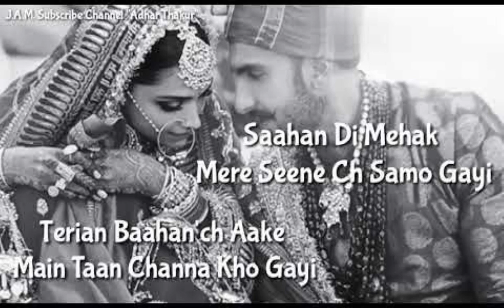Akhiyan (Full Audio Song) || Rahat Fateh Ali Khan || Punjabi Song Collection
New Hindi Song 2021 💕 Top Bollywood Romantic Love Songs 2021 💕

Best Indian Songs 2021
hindi songs
hindi gana
hindi gane
purane gane
hindi video song
hindi gaan
hindi song mp3 download free all
mp3 gane
hindi gana dj
alka yagnik
hindi song mp3
hindi gana video may
filmi song
hindi gane video
bollywood songs
hindi dj
hindi bhajan
video mein gane
main hoon na
bossmobi
hindi gaan video
purana gana
hindi music
teri meherbaniyan
lata mangeshkar song
alka yagnik teri banjaran
filmi gaane video
hindi top song
hindi mp3
video hindi gana
purane song
gaana hindi
bewafai
bhojpuri song hindi movies film
dilwale song
hindi filmi gaane
bhojpuri song hindi movies gana
new song 2019 hindi
nagin song
o mere sanam
new hindi song 2018 mp3
tum to thehre pardesi
play bollywood songs
new sad song
zakhmi dil
dhadak song
lakdi ki kathi song
hindi qawwali
hindi album
o sanam o sanam
happy birthday song in hindi mp3 download
hindi film gana
hindi purane gane
hindi gana bhojpuri
hindi gane dj
sadabahar gane
hindi gana hd
hindi gana video hd
bollywood songs download
titli udi
hindi gana chahiye
film ka gana
pardesi babu
hindi gana audio
songs pk a to z
dil kya kare
lata song
hindi latest punjabi songs
hindi song mp3 download
dhadkan dil ne yeh kaha hain dil se
filmi gaane video mein
hindi gana video song
pehli dafa
chori chori chupke chupke film
hindi gaane hindi gaane
mp3 dj gana
lata mangeshkar didi tera devar deewana
tujhe dekha to ye jana sanam
bhojpuri songs hindi movies
hindi gana dj song
super hit gane
lata mangeshkar mujhe teri mohabbat ka sahara
maa tujhe salaam film
dil deewana
arijit singh new song
new hindi gana
naa songs hindi
a to z hindi song
hd mein
webmusic hindi
hindi dj video
udit narayan song
aashiqui 2 songs download
mp3 video gana
best hindi remix song download
salman khan songs
bewafa gane
aashiqui song
bewafai gana video
hindi gane video main
top 10 hindi songs
yeh dil aashiqana movie
hindi song hindi song
hindi dance
hindi sexy song
shahrukh khan songs
vivah song
rafi song
yo yo honey singh lungi dance
romantic gane
kaanta laga
hindi mai gane
andheri raat mein diya tere haath mein
o saathi re
babul pyare
aashiqui video
hindi gana dijiye
maine pyar kiya film
hindi song dj remix
mard tangewala
baaghi song
judwaa 2 song
hd gane
hindi purana gana
video gana hindi mai
suno na sangemarmar
morning bhajan
hindi song bhojpuri songs
medium gane
hindi video song download
bombay jayashri zara zara
old song video hd
jaanam samjha karo
old hindi songs video
chhupa rustam
purane gane video main
zakhmi dil gane
amitabh bachchan rang barse silsila
lata mangeshkar gane
janu meri jaan
teri meherbaniyan film
all hindi song
hindi dj gane
hindi mp3 gaan
mohabbat na karna
alka yagnik ae mere humsafar
old hindi songs collection mp3 download
oporadhi hindi
dard bhara gana
hindi romantic bollywood songs
super hit hindi songs list download
hindi remix song
lata mangeshkar tere bina zindagi se
dilwale film ka gana
new song 2019 hindi mp3 download
vivah mujhe haq hai
hindi gana movie
hindi movie gaana
tujhe meri kasam
bhojpuri song hindi movies
bin tere sanam
durga chalisa in hindi
alka yagnik maiyya yashoda
shiv chalisa in hindi
old hindi songs audio
hindi album gaan
bewafa sanam wafa na raas aayee tujhe o harjaee
dilwale dulhania le jayenge songs
hindi gane song
saajan songs
filmi gana video may
dhak dhak karne laga
hindi bhojpuri video
hindi hot song
veer zaara songs